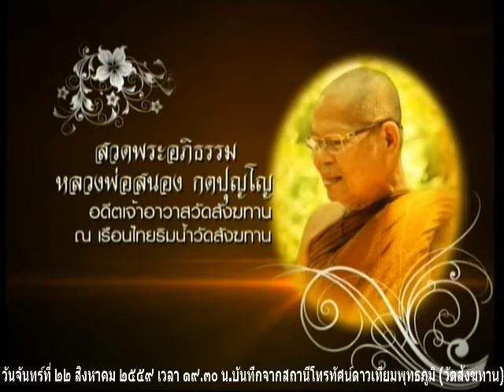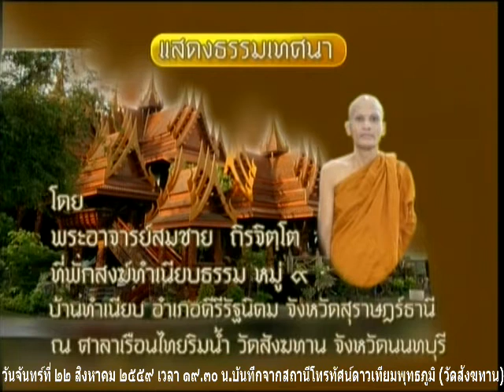วันจันทร์ที่ ๒๒ ส.ค.๕๙ คืนที่ ๑๔๕๔ พระอ.สมชาย ถิรจิตโต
Meditation centre

อ้างอิงจาก